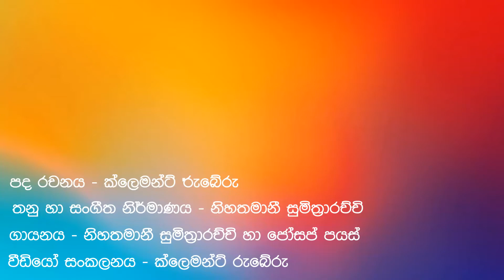සුදිළෙයි තරුවක් - Sudilei Tharuwak - Christmas Carol (Sinhala)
A Christmas Carol From the Carol CD of Joseph Pius.